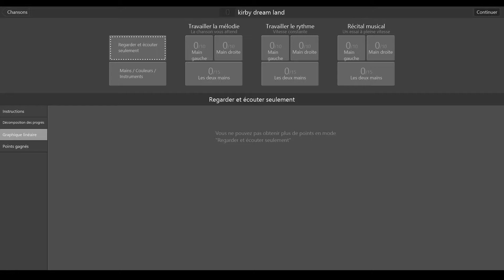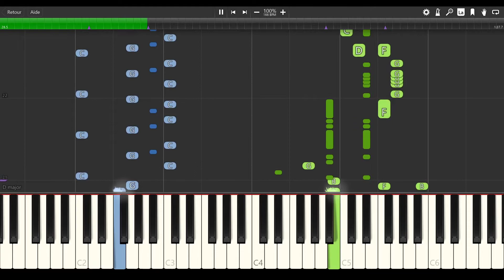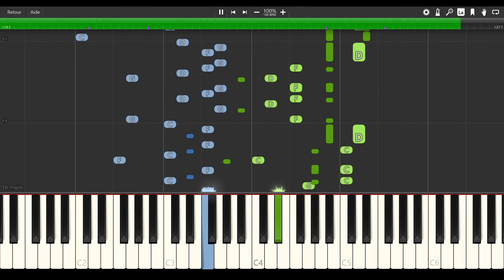VS.バトルウィンドウズ - Kirby Super Star [PIANO TUTORIAL + SHEET MUSIC]